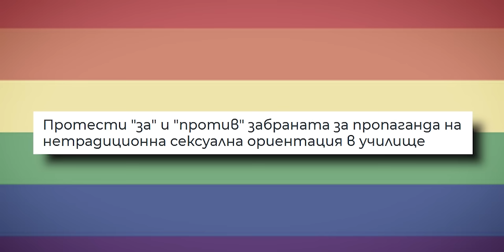Докато вярвате, че Земята е плоска, няма да се оправим! - Венци Мицов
🎙 Венци Мицов далеч не разсъждава като мен по всички теми. Той умее да представи обаче позициите си с усмивка, незлобливо и красноречиво, което прави разговора с него съвършено приятен. Музикант, артист, бивш политик, буден гражданин, вечен пънкар и бунтар. Както в моя социален балон, така и извън него. Поговорихме за жълтопаветниците, чебурашките и всички ненужни крайности в публичното пространство.

Стремежът ми към качество коства много. Подкрепи канала:
🟡 Стани "ЦАР ЛЪВ" и ще ти благодаря лично във всеки епизод

0:00 Интро
2:10 Жълтопаветници VS Чебурашки
4:20 Проблемът с християнството
13:40 Кармата в политиката ни
16:40 Трудно е да си общински съветник
21:30 Венци спасява уличните музиканти
26:30 Какво е контракултура в музиката?
35:50 Има ли утопия?
40:10 Партиите ни нямат идеологии
50:50 За забраната на LGBT в училищата
54:30 Как Венци обучава студентите си?
1:01:50 Заплахи за живота на Венци
1:09:50 Наркотиците са нужни в медицината
1:18:40 Защо Кюстендил е невероятен град?
1:22:30 Да си част от "Хиподил"
1:35:30 Как Венци влияе на студентите си?
1:41:10 Завръща ли се класическата музика?
1:51:40 Проста музика и музика за простаци
1:53:50 Дали AI ще замени музикантите?
1:57:20 Финал